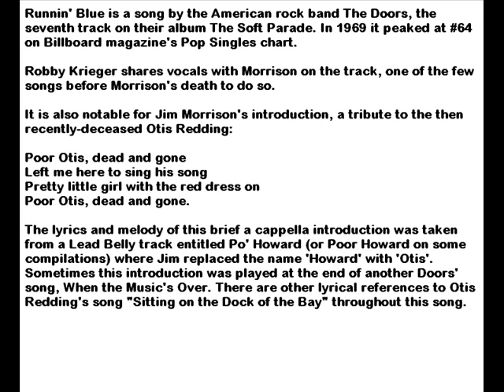Lead Belly: Poor Howard / The Doors: Runnin Blue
Tommy from FM 94.9 needs to play this for the 4 o'clock Blues Break.